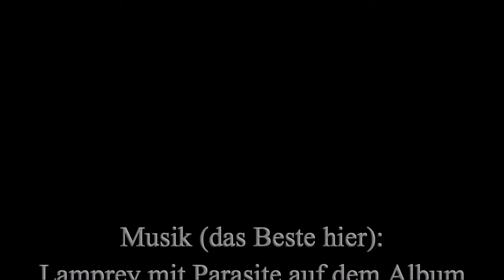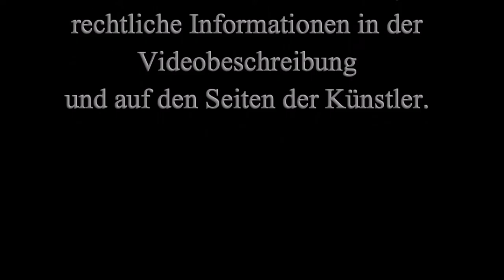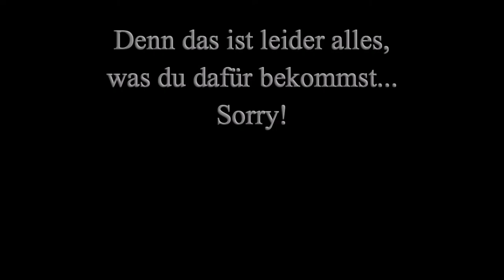11-07 Männliche Moskauer schälen Kartoffeln [Shadowrun 5 Pen & Paper]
Endlich mal wieder Männerabend. Männerabend hat ja hier Tradition, nicht weil Frauenabend nicht möglich ist, sondern weil Männerabende immer am besten waren!
Wer erinnert sich denn nicht an... das eine Mal... da hab ich mit Dys... und da gings so richtig zur Sache. Aber auch die maskulinen Actionsequenzen Dellis mit mir sind einfach legendär! Weißte noch, da war hier... glaub es ging um Monstertrucks... und Fußball und hier... Brüste.
Tja, das waren schon immer die geilsten Folgen und diesmal... Da is auch... also... Testosteron pur!
Zum Glück haben wir kaum Zuschauerinnen, die verkrafteten gar nicht so viel Schweiß und Blut!